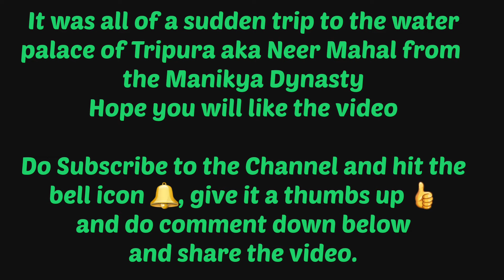Kaisa Hey Tripura kaa Water Palace || Neer Mahal || @TripuraTourismOfficial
📌Hey

Off The Grid Family

Hope you all are doing great. Here is the reuploading video of Neer Mahal vlog which i visited few months back. But that time i couldn't shot inside the palace due to some personal issues but i have tried to tell you the story of Neer Mahal. Hope you all will like the video.

INOSSI - LONGING

TOKYO SUNSET